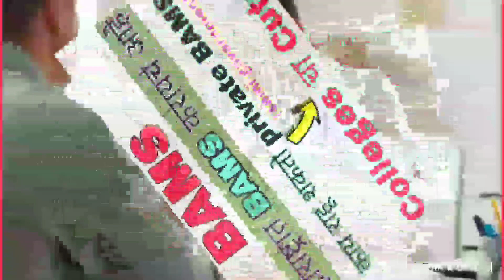Private BAMS Cutoff - Maharashtra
Related queries 👉

bams private college cut off mah...
what is bams doctor
bams college
bams cut off 2022 maharashtra
bams cutoff in neet 2022 mahar...
bams doctor salary
college cut off